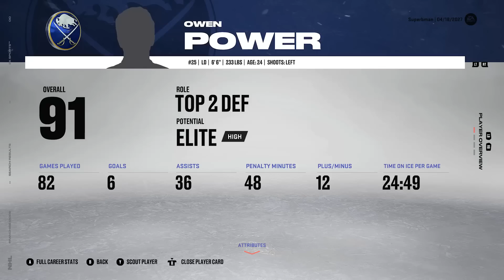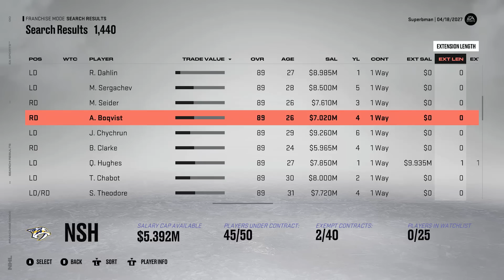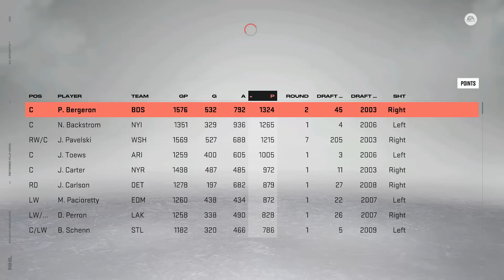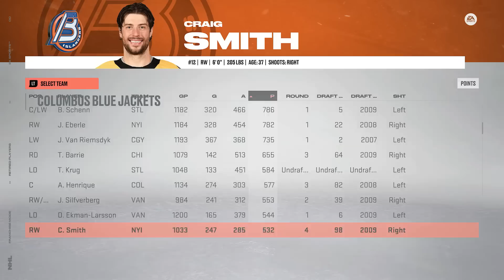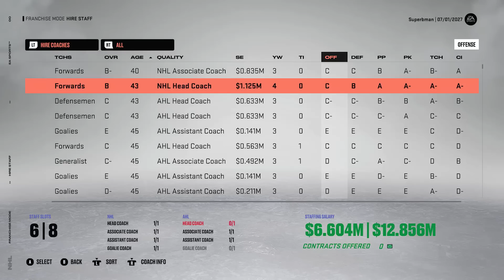NHL 23 - Nashville Predators - GM Mode Commentary ep 16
One of the greatest NHL Drafts ever for GM Superbman